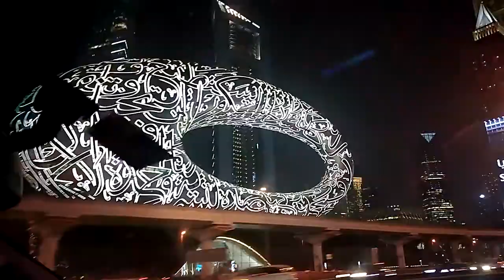one night in dubai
Dubai night in dubai